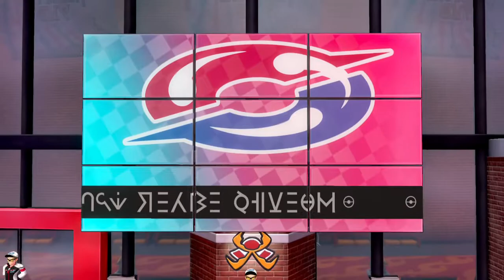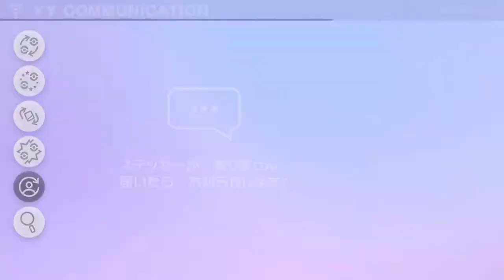【ポケモン剣盾】ポケモン好きが、初めて種族値・個体値を意識し冒険！【女性実況】#6